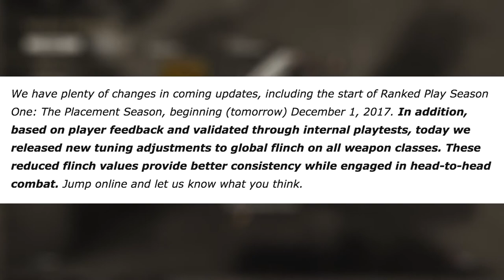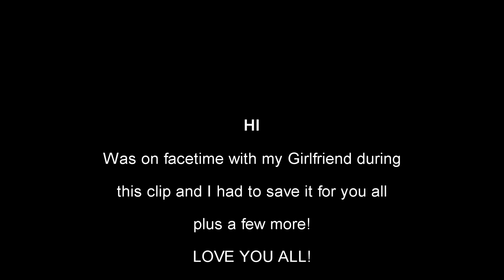My thoughts on Flinch! - WW2 Gameplay! (FG 42, Grease Gun)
Hi!
What is going on my dudes, today we just talk a little about the new flinch update and how I think about it! As well as dying a million times over and over the usual!

Make sure to let me know which Ideas or Topics you would like to hear about in the future!